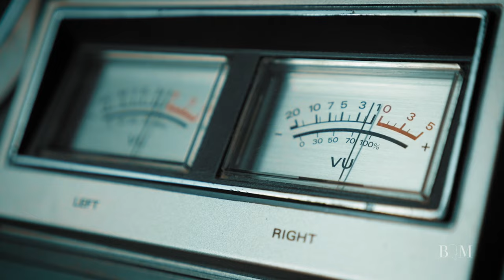Beker Martins - Don't Let the Pain (Official Video)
Official Video for “Don’t let The Pain" by Beker Martins ©

CREDITS:

ORIGINAL MUSIC
Music and Lyrics(Portuguese)
Dispô Santos

ENGLISH VERSION
C.G. Martins & Beker Martins

MUSIC PRODUCERS
Pascal Horecka & Beker Martins

VIDEO PRODUCTION (Edit - Post)
Nando Santana

CAMERA OPERATOR
Freud Bras & Nando Santana

BAND "Play4You"
Piano: Pascal Horecka
Bass: Georges Banner
Guitar: Maxime Payan
Drum: Romain Frechin

RECORDING ENGINEER “Band” (CH)
Studio Tortion  “Julien MICHEL”

STRINGS ARRANGEMENTS
“THE EVIDENCE ORCHESTRA”
Pascal Horecka

RECORDING ENGINEER “Strings” (FR)
PurplesheepStudio  “Mathieu GAUD”

VOCALS ARRANGEMENTS
Beker Martins & C.G. Martins

RECORDING ENGINEER “Vocals” (CH)
Studio 2 “Miasy Raoloson

MIX & MASTER
Thiago Silva Gomes (BR)

VOCALS

Sopranos:
Marina Ornaghi
Cristiane Garcia
Marina Seychelles
Nathalie Kouadio
Kelly Pereira

Altos:
Vanessa Fritsche
Emilie Lanzafame
Florence Ducrest
Thays da Silva

Tenors:
Patrick Chukwutomi
Al Preston
Patrick Francisco
C.G. Martins

LYRICS:
"Don’t let the pain "

Don’t let the pain define what love is, don't let go to then try to restore what You don’t wanna lose.
Don’t waste your time with all the bad news, don't worry about all the mysteries before you discover what it means be alone.But the truth is that there will always be clouds in your sky, thorns on every rose, empty words and shadows.But the wind will make your sky blue again, the gardener takes them and makes a beautiful bouquet, takes those words and writes a poem, which brings light to your loneliness.
So don't let evil hold you down, (don't) let it hold you down, as long as love is alive, as long as love is alive.